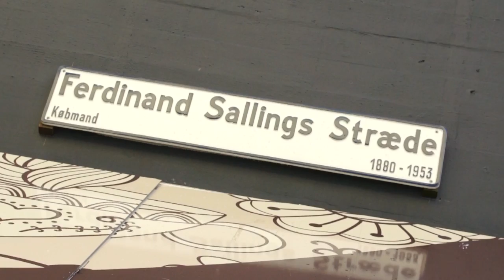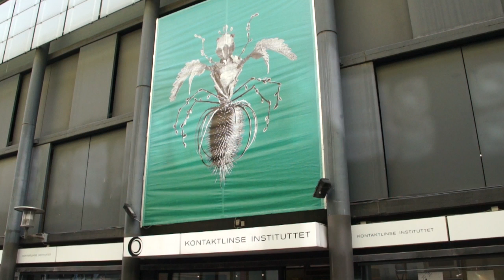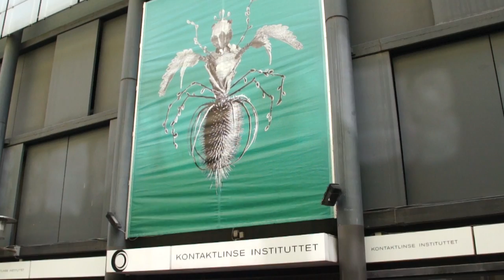Kunst i Ferdinands Sallings Stræde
I et tæt samarbejde med bl.a. Kontaktlinseinstituttet og Salling er man nu i gang med forskønnelsen af Ferdinand Sallings Stræde. Kunstneren Iben Toft Nørgaard har lavet et kunstprojekt til dette års Festuge. Festugens tema 2013 er "Tegn på liv -- i en ny virkelighed", og her passer Iben Toft Nørgårds billeder med regnbuer om natten og mærkelige, drømmeagtige væsner ind i gadebilledet.